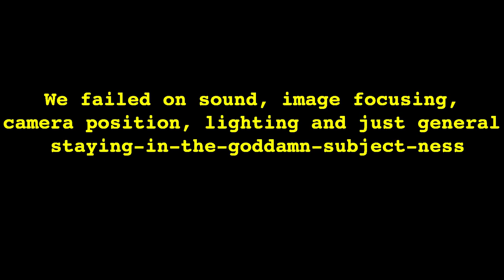Death becomes Us - Episode 0.5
Yup, that's right - 0.5, and yes it's over an hour long, too. Uncle Doris and Alex(off camera) join V in the r4nger5 studio and tried to talk about the relationship between CO2 and politics, but got kinda distracted. Still a good episode, but you're all gonna have to wait until the next episode for the real low down.